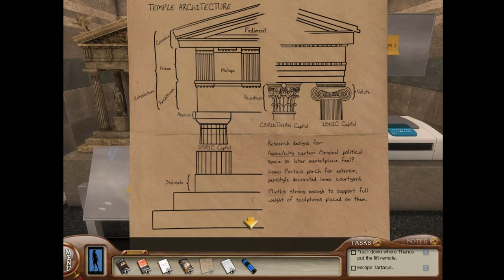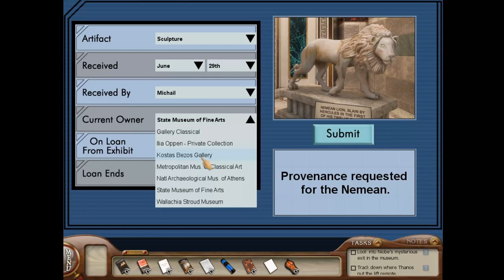Nancy Drew: Labyrinth of Lies Part 4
In this part, Nancy finishes up the museum tasks and finds a secret passage in the museum.

All Rights and Copyrights owned by Her Interactive.